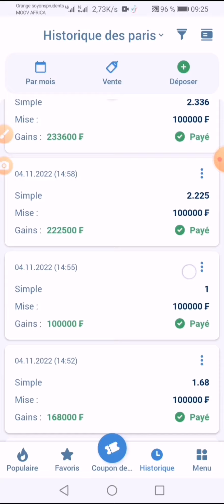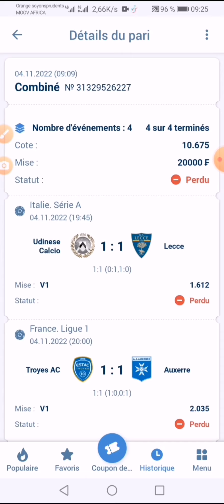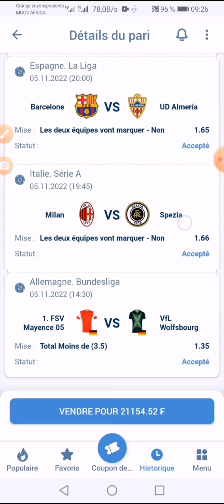Pronostic du 05/11/2022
M'écrire sur telegram : @Lemanmeite